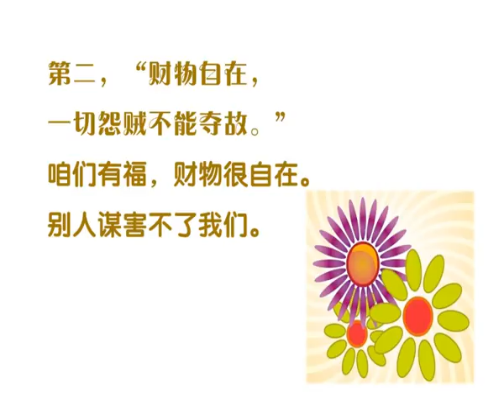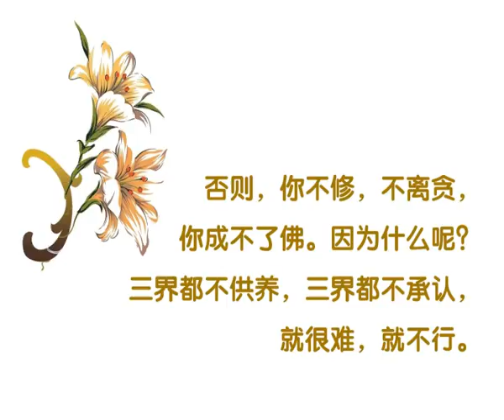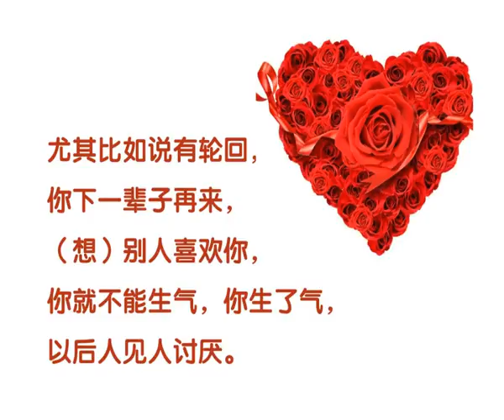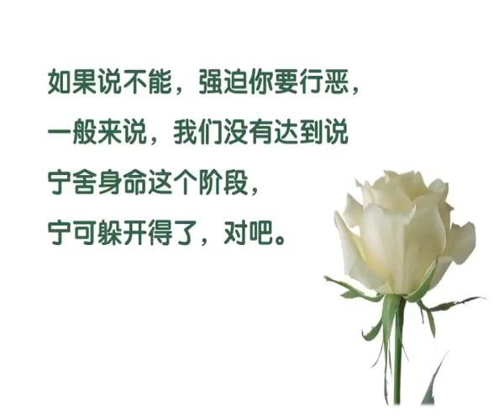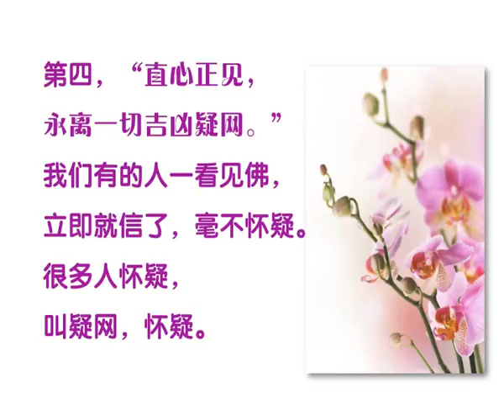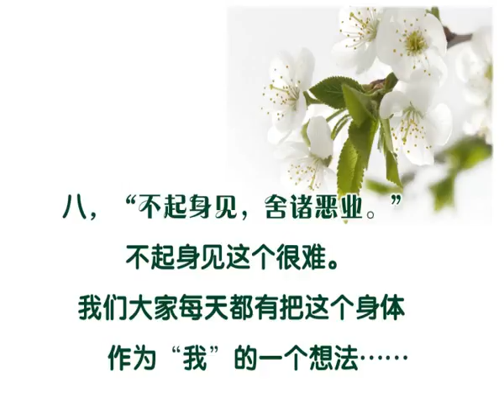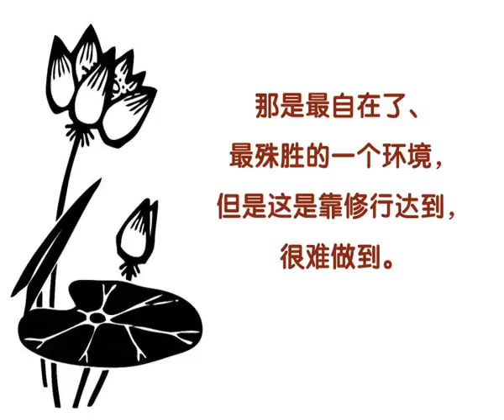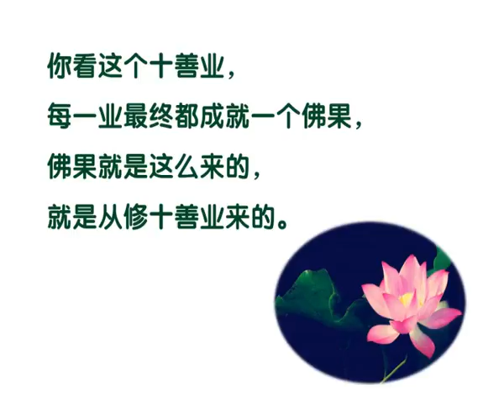十善业道经 06离意三业